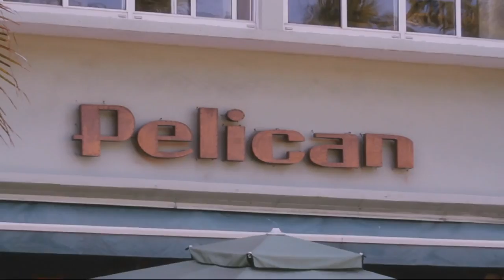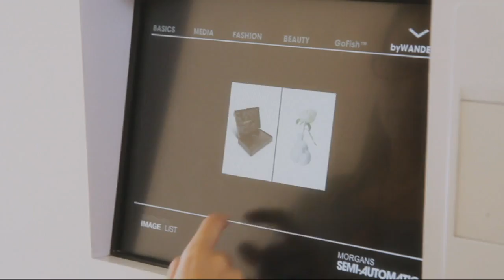TLC LATIN AMERICA - MIAMI HIP AND TRENDY: HIP HOTELS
Part of a series of shorts made for TLC Latin America in 2011

Concept Development/Writer: Simone Martins

Writer/Producer/Director: Carlos I. Cuevas

Producers: Argelia Guaitero, Corina Marrero

Director/Producer/Director of Photography: Felipe Marrou

Assistant Camera: Alberto Vogelmann

Sound: John Hatcher

Production Assistant: Latoya Rahming

Editors: Gladys Vega/Martin Delgado

Sound Designers: Wayne Murray/Manuel Dominguez

GFX Design - Totuma